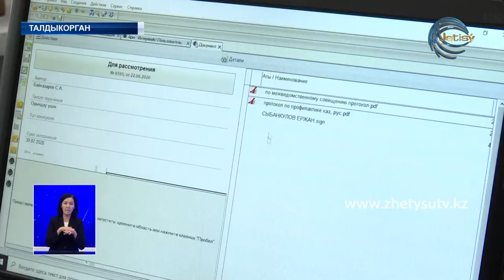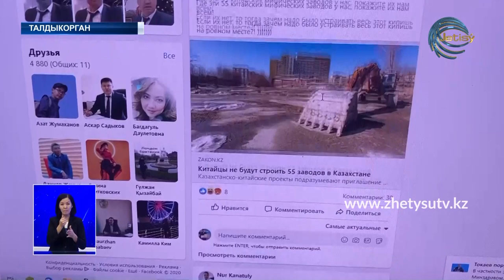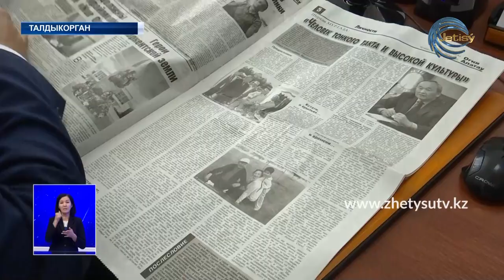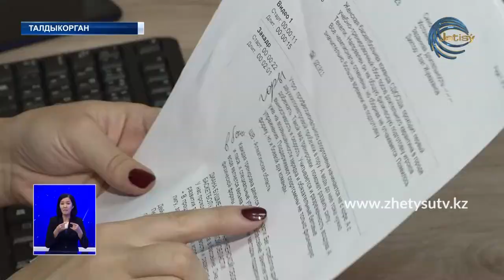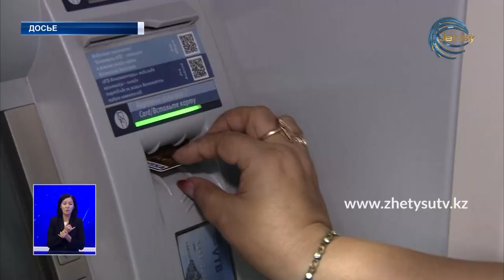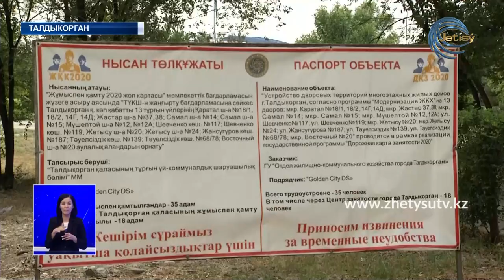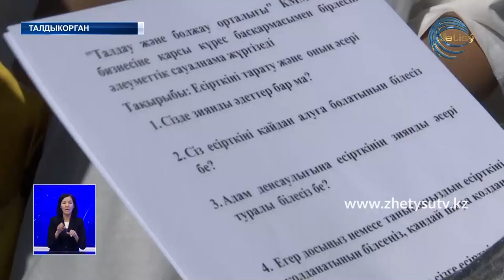НОВОСТИ ЖЕТЫСУ (26.06.20) ПОЛНЫЙ ВЫПУСК 21:30